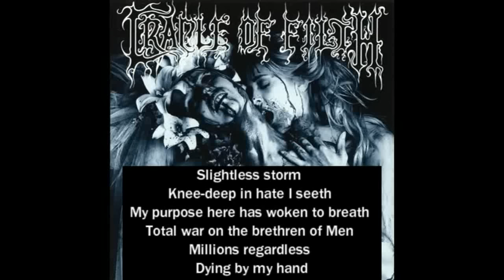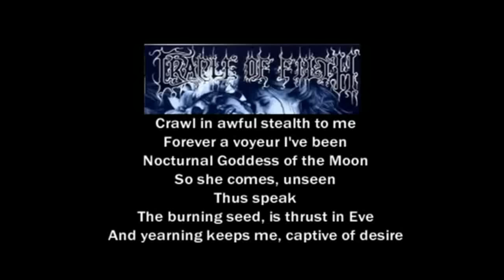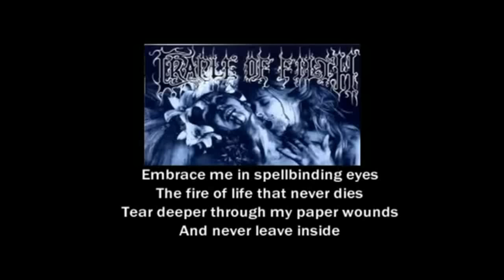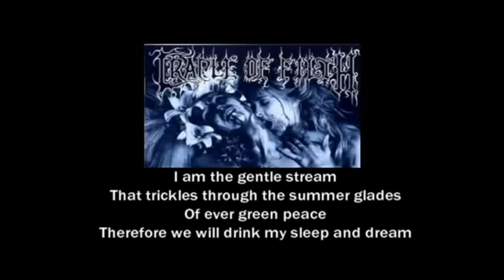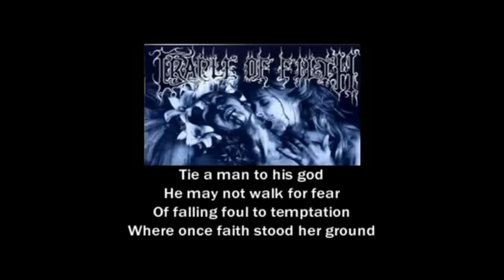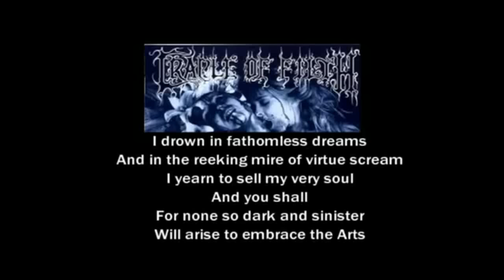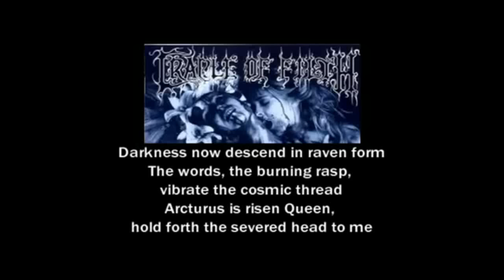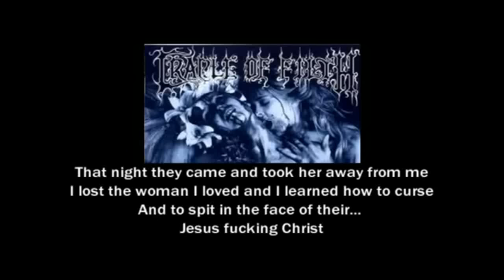Cradle Of Filth The Principle Of Evil Made Flesh FULL ALBUM WITH LYRICS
1. Darkness Our Bride (Jugular Wedding)
2. The Principle Of Evil Made Flesh
3. The Forest Whispers My Name
4. Iscariot
5. The Black Goddess Rises
6. One Final Graven Kiss
7. A Crescendo Of Passion Bleeding
8. To Eve The Art Of Witchcraft
9. Of Mist And Midnight Skies
10. In Secret Love We Drown
11. A Dream Of Wolves In The Snow
12. Summer Dying Fast
13. Imperium Tenebrarum

- I do not own this album.
- I have not any kind of profit.
- I make lyrics for fun and better understanding of music.

YOU CAN ALSO WATCH:  Dimmu Borgir, Cannibal Corpse, Mayhem, Six Feet Under,
Cradle Of Filth,  Death, Gregorian, Gorgoroth, Dark Funeral, Immortal, Nile,
Solemn They Await, Aborted, Autopsy, Ancient, Belphegor, Deicide, Ahab, Frowning,
The Jonestown Mass Suicide Tape, Vader, Sinister, Obituary, Necrophagist, Morbid Angel, Monstrosity,  Macabre, Immolation, Hanging Garden, Gorguts, Darkthrone, Cancer,
Depressive Suicidal Black Metal, Curious and Unusual Deaths,
Tanki Online {Tанки Онлайн} with {Blitz} Amlaith, Serial Killer Biography, As it happened,